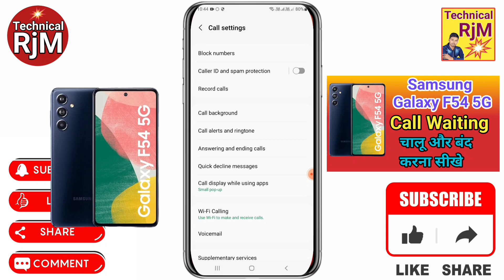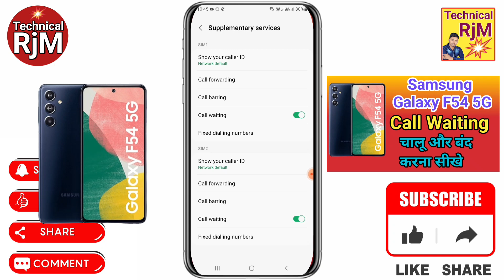Samsung Galaxy F54 5G Call Waiting Samsung Galaxy F54 5G Call Waiting Setting How To Activate Call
About Video.Samsung Galaxy F54 5G Call Waiting  Samsung Galaxy F54 5G Call Waiting Setting How To Activate Call Waiting

how to call waiting setting in Samsung Galaxy F54 5G,
Samsung Galaxy F54 5G call waiting setting,
Samsung Galaxy F54 5G me call waiting kaise kare,
Samsung Galaxy F54 5G me call waiting kaise on kare,
how to enable call waiting in Samsung Galaxy F54 5G,